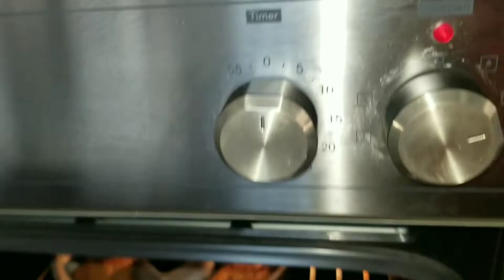Delicious super moist and soft nutella banana cake recipe...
How to make banana nutella recipe...
Ingredients
2 ripe banana
2 medium eggs
2 tbsp butter
1/2 cup yoghurt
1 cup sugar
1 1/2 cup flour
1 tsp.baking sod
1 tsp.baking powder
2 tbsp nutella

Please follow the procedure in the video..